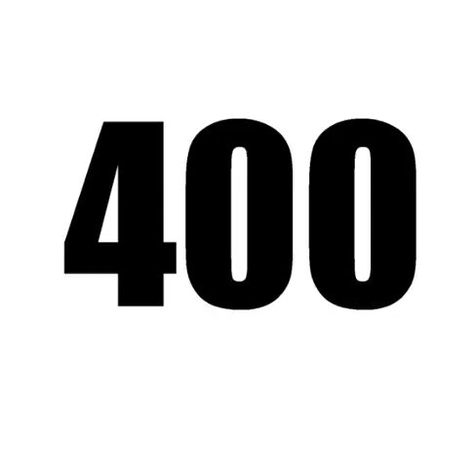Update!! Új Info Bubble Csatorna Indul - NE Iratkozz Le Erről!!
INFO BUBBLE on FACEBOOK:
SHALOM ÉS HALLELUYAH!
1 János 4

9 Az által lett nyilvánvalóvá ELOHIM szeretete bennünk, hogy az õ egyszülött Fiát elküldte ELOHIM e világra, hogy éljünk általa.

10 Nem abban van a szeretet, hogy mi szerettük az Istent, hanem hogy õ szeretett minket, és elküldte az õ Fiát engesztelõ áldozatul a mi bûneinkért.

11 Szeretteim, ha így szeretett minket ELOHIM, nekünk is szeretnünk kell egymást.

12 ELOHIM-et soha senki nem látta: Ha szeretjük egymást, ELOHIM bennünk marad, és az õ szeretete teljessé lett bennünk:

13 Errõl ismerjük meg, hogy benne maradunk és õ mibennünk; mert a maga Lelkébõl adott minékünk.

20 Ha azt mondja valaki, hogy: Szeretem ELOHIM-et, és gyûlöli a maga atyjafiát, hazug az: mert a ki nem szereti a maga atyjafiát, a kit lát, hogyan szeretheti ELOHIM-et, a kit nem lát?

21 Az a parancsolatunk is van õ tõle, hogy a ki szereti ELOHIM-et, szeresse a maga atyjafiát is.